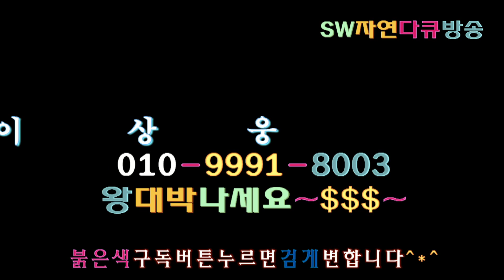시인 김태희_오라버니:brother(원곡:금잔디)_궁중코리아 강원편_축하공연_매헌 윤봉길의사 기념관_TV코리아스타쇼_촬영편집 이상웅